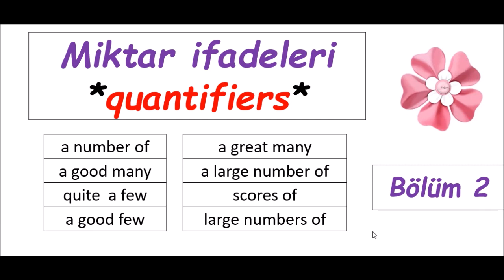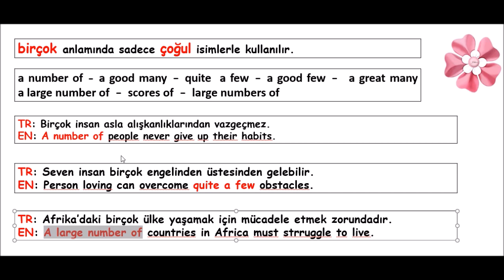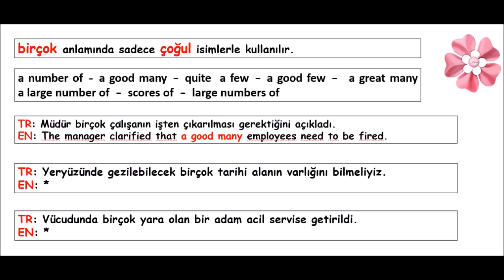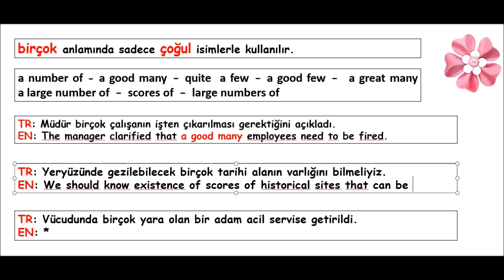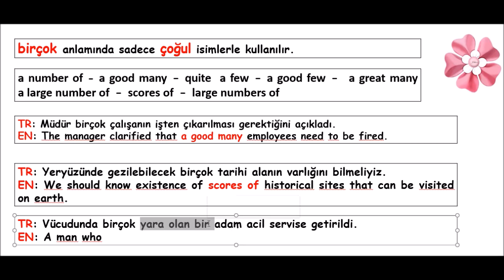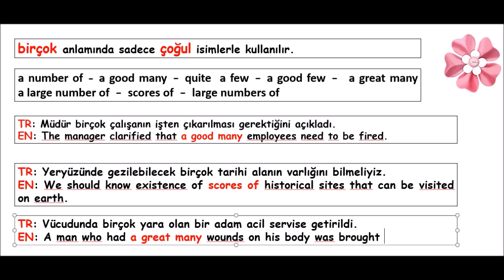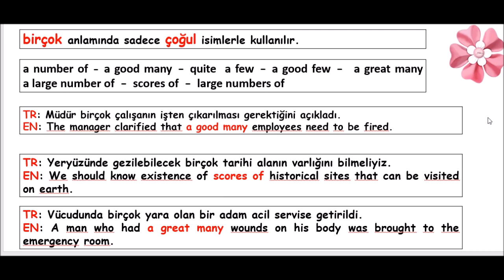#2 Miktar ifadeleri - Quantifiers (a number of -a good many - quite a few...)